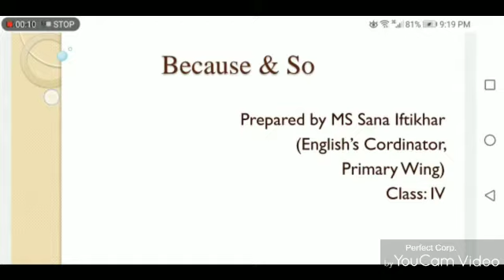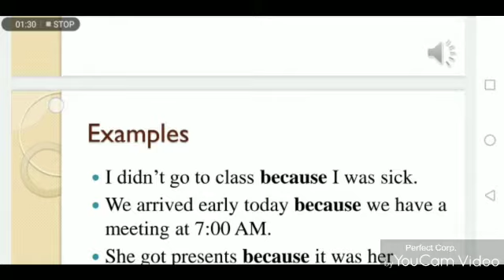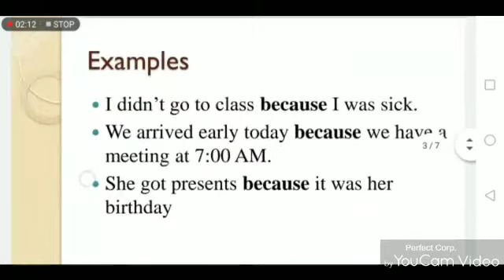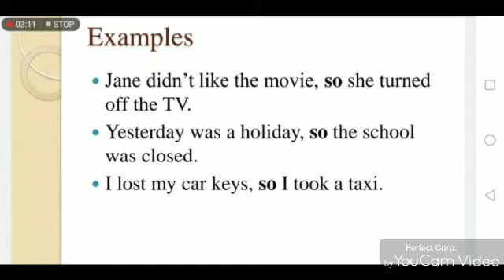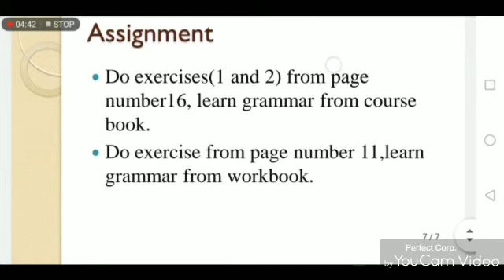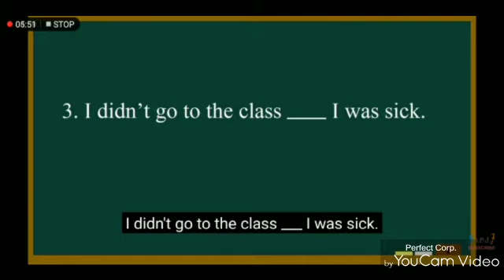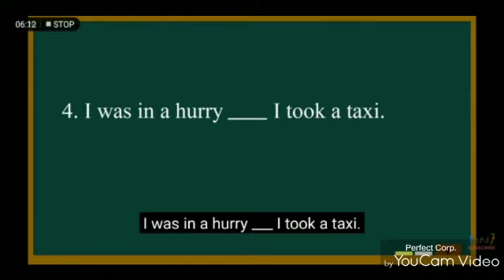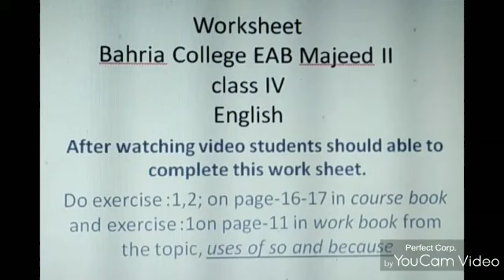4English V3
In order to facilitate the students and educate them while sitting at home, certain measures have been taken to create Online platforms for students learning and academics. The process has been divided into phases so as to gear up and get the students accustomed with online learning